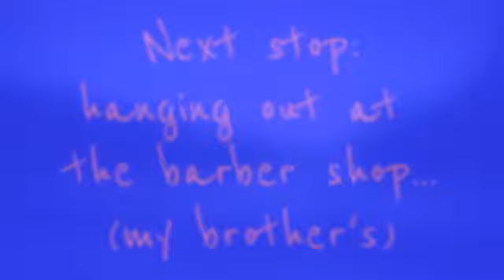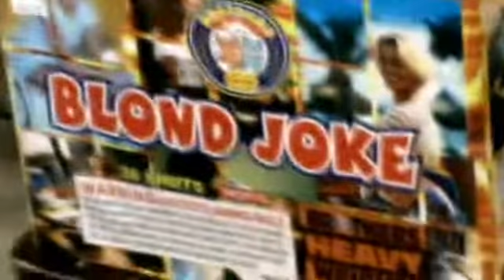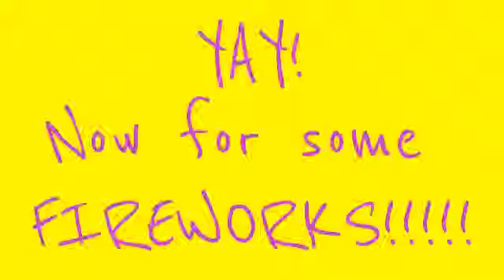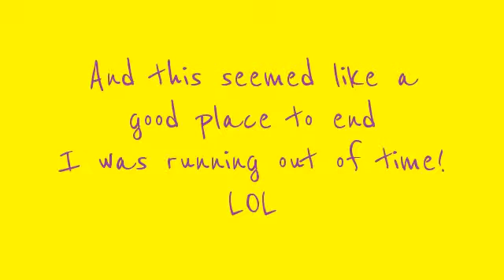Summer Vlog 4th Of July 2013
My husband and I taking a little road trip over the 4th of July! We went to Kentucky! First stop is Carter Caves second is my brother's barber shop and of course no 4th of July would be complete without a few fireworks! Hope you enjoyed coming along with us!